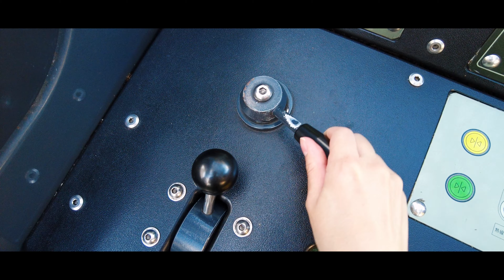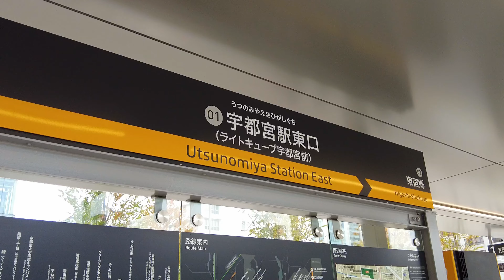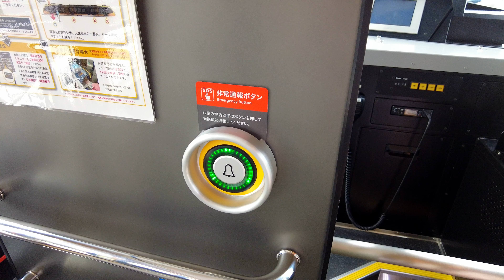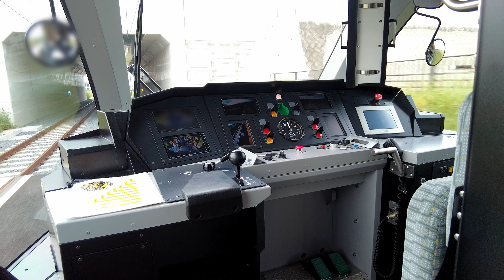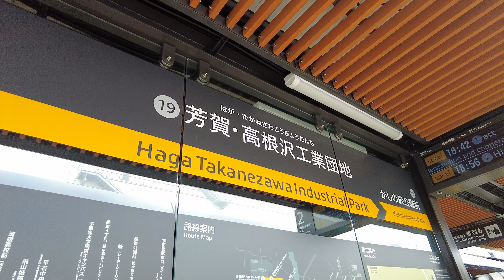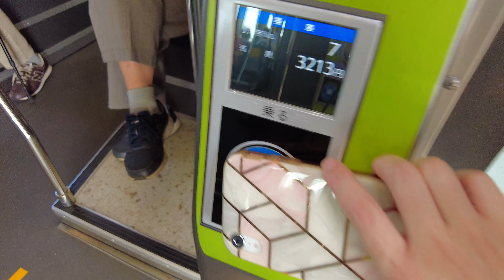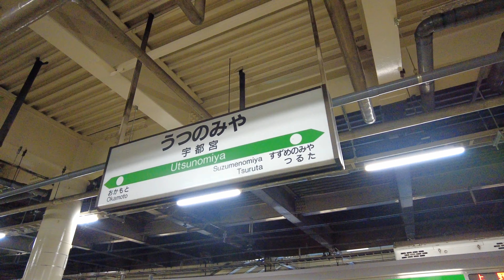Riding the Japan's New TRAM Train✨🇯🇵 | LRT | Light Rail | Japan Travel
On August 26, 2023, a new tram, the first in 75 years, opened in Japan!
It's called the Utsunomiya Light Rail.
I rode it from the first stop to the last stop and documented the experience, so please enjoy the video.

🖥️ Websites
Utsunomiya Light Rail

🗺️ Access
JR Utsunomiya Station East Exit

0:00 Opening
1:30 Utsunomiya Station
2:03 Tram Utsunomiya Light Rail
2:52 Boarding
3:27 Interior Introduction
6:15 Steep Gradient
6:57 Arrival at the Terminus
8:41 Hiraisshi Station and Vehicle Base
10:44 Bell Mall
11:03 Alpaca Plaza
12:11 LRT Playground Equipment
12:55 Browsing at Baskin-Robbins
13:28 Returning to Utsunomiya Station
14:27 Gyoza